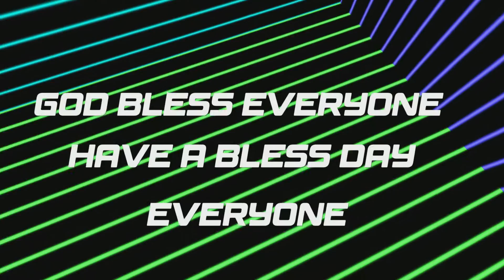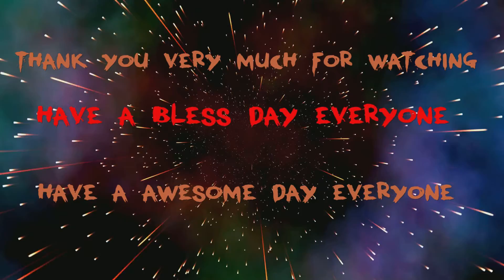✴️BREAKING NEWS AEW COLLISION WILL BE ANNOUNCEMENT THIS WEDNESDAY ON AEW DYNAMITE BE TONY KHAN✴️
shout out andrew
shout out alex
shout out dylan hines
shout out george hines
Shout out Koskid
shout out carkid
shout out goldentower
shout out brun